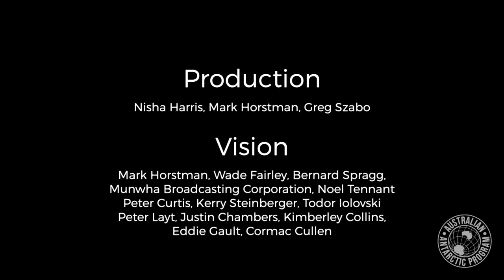World Penguin Day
There's a lot of love out there for penguins - and what's not to love?

For World Penguin Day 2019, here's our tribute to these amazing birds.